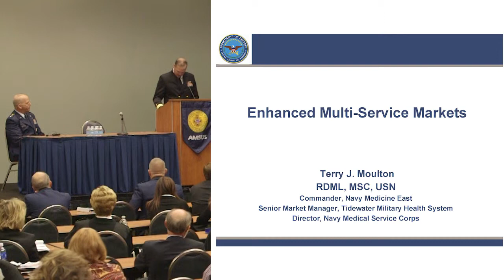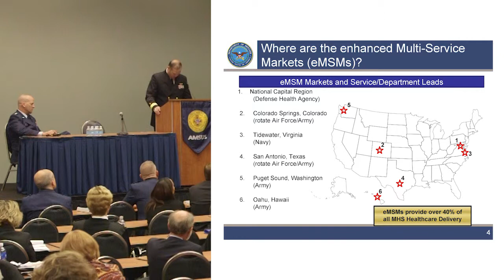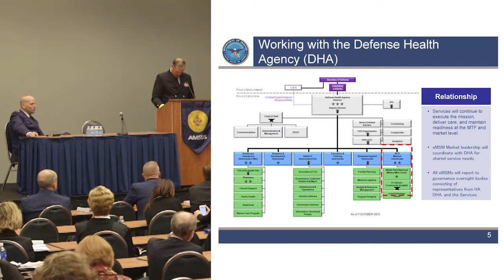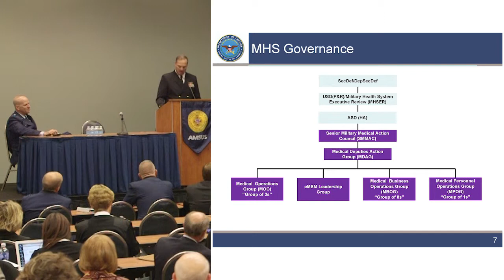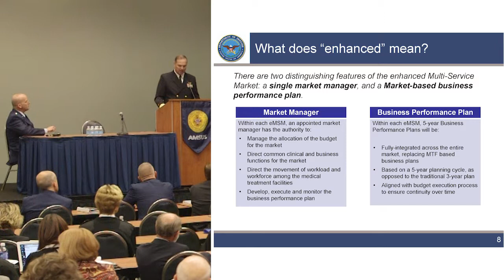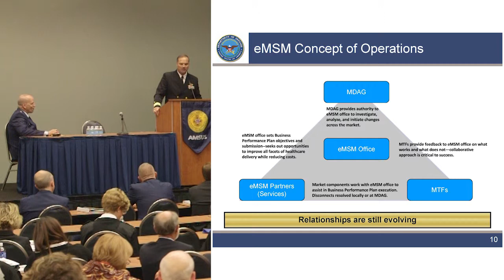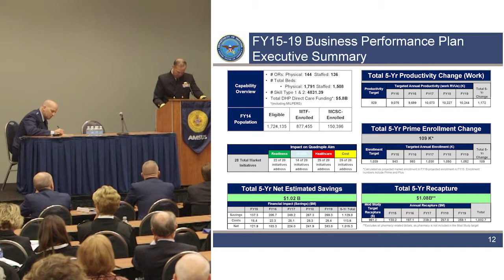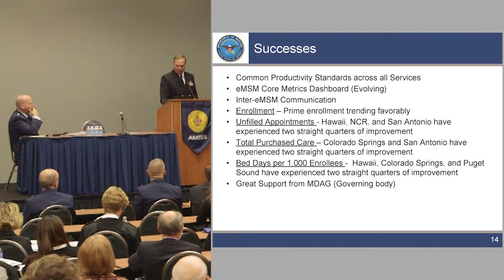Enhanced Multi-Service Markets: Joint Integrated Healthcare Delivery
Wednesday 3 December 2014, Military Health System, Enhanced Multi-Service Markets: Joint Integrated Healthcare Delivery by RADM Terry J. Moulton